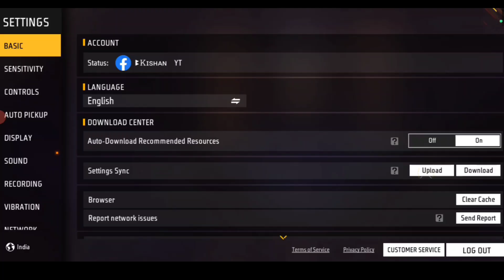NEW RAMPAGE RING EVENT MEIN TOTAL KITNA DIAMOND LAGEGA || PLAGUE PHANTOM BUNDLE IN RING EVENT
[ EXPLAIN ]:-
free Fire ke andar aapko pata hoga aaj hamara bilkul naya event aaya hai jo ki hamara tance auring event Hai To usmein hamara total kitna diamond lagega free Fire ke andar Aaj naya event dekhne ke liye Milana hai jo ki densoring event Ho To usmein hamara total kitna diamond lagne wala hai
new ring event Mein hamara total kitna diamond lagega